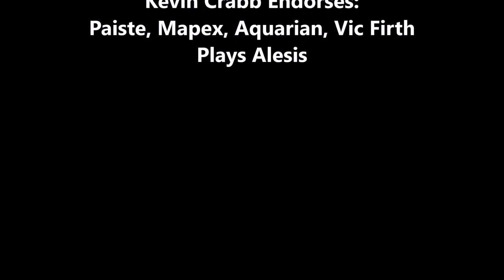Teaching Spivack Technique (09/17/22)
Teaching Spivack Technique Swiss Triplet, Stick Control, Doubles and Roll Strokes to Joe Iannuzzi in Toronto From LA.

Using
VICFIRTH: American Classic 8D sticks
Kevin and his students are using:  TRU-BOUNCE AQUARIAN drum pads by Aquarian Drumheads.

Endorses: Paiste, Mapex, Aquarian Drumheads, VicFirth

*Special Thanks to Jackie at Eye Image Optical - Kevin is sporting Dolce & Gabbana frames.

Kevin Crabb teaches on Skype.  or email him directly kevin at kevincrabb.com and set up a free consultation.

Please also visit Kevin's FB Page at: Kevin Crabb Drums